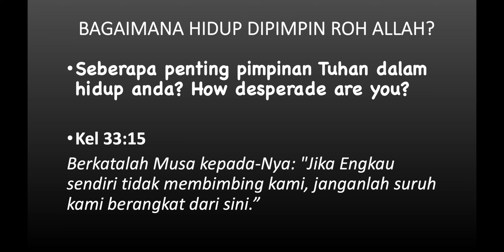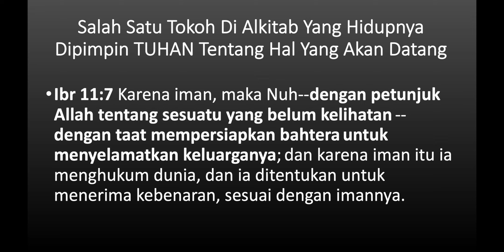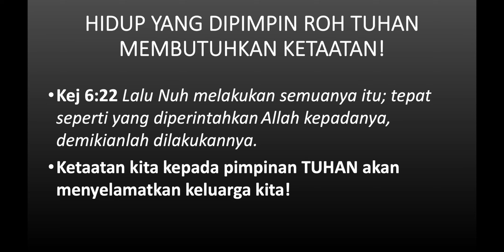Pentingkah Peranan Tuhan Dalam Hidupmu? - HK Daily Devotion #77